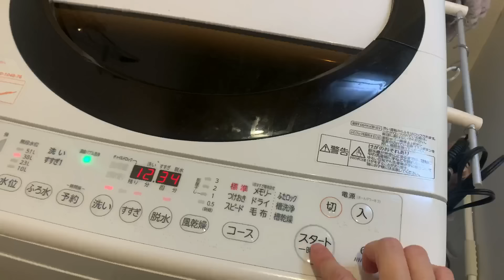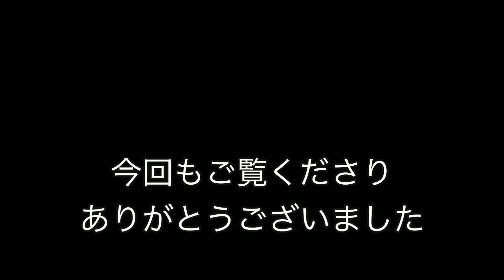【この感触はもしかして、、】転職早々こんなことをされるなんて！これからもこんなことが続くの？独身彼氏なし女の行く末。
皆様こんばんは！あやです。

この春新しい生活を始められた皆さん、
（4月から始められた皆様は）2ヶ月が経過しそろそろ慣れてきた頃でしょうか。

私は職場でまだ緊張した状態で過ごしているので、
家に帰るとどっと疲れが出ます。
そんな矢先、、、思いもよらぬ出来事が起こりました。
転職早々、問題勃発です。。。

【Music】
0:17~ I Can't Live Without U(feat. Gary Ales Brook) by Kolektivo
7:00~ Chimera by Shima

NOTE：最近ひっそりとX始めました。みんな見つけてね。（あやの裏部屋）